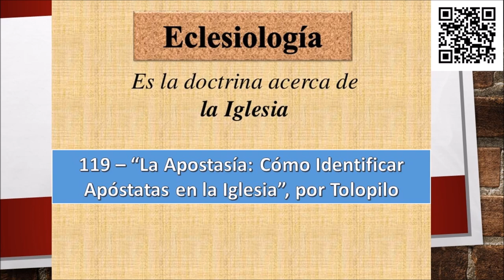“La Apostasía Cómo Identificar Apóstatas en la Iglesia”, por Henry Tolopilo